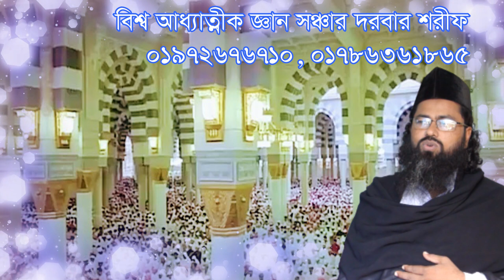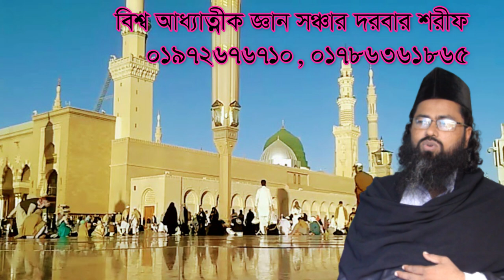আদম হাওয়া মাত্র তৈরি হলো, তারা দেখতে পাচ্ছে আর অনেক মাখলুকাত। adom haoa matro toyar holo tara dekte